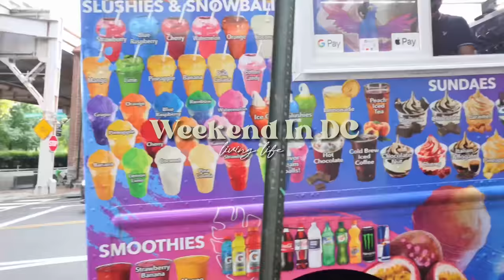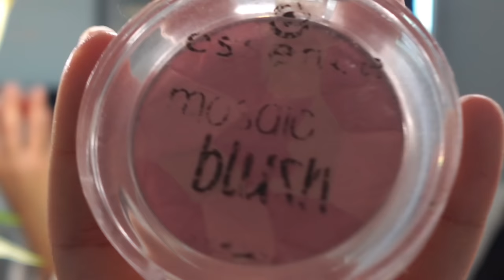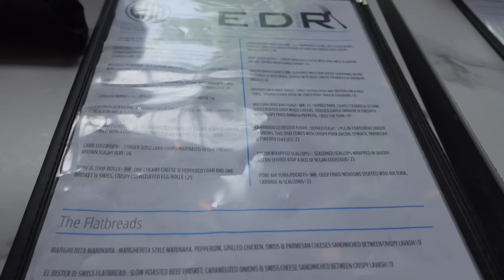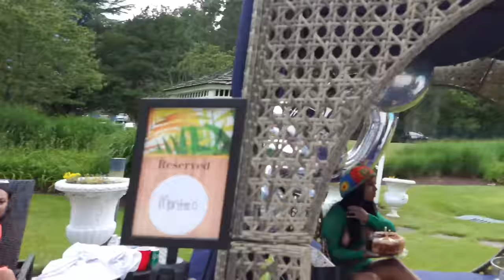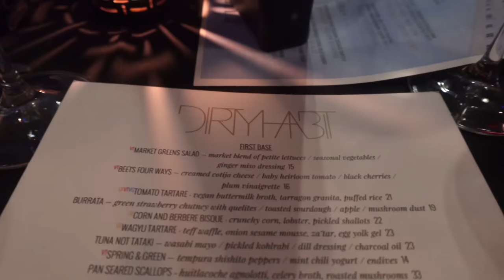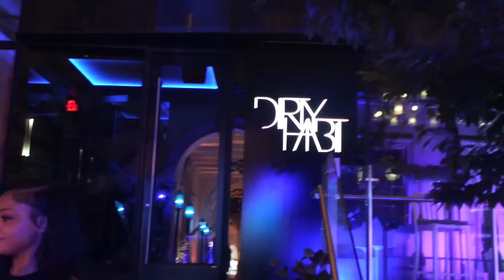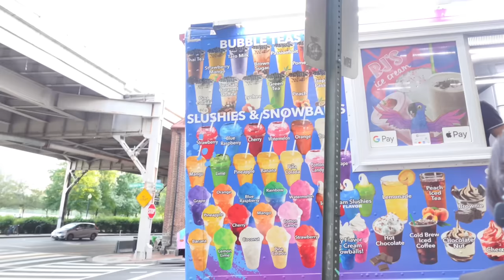Travel Vlog : Weekend In DC With Friends !! Kayaking, Dinner, Pool Day, Brunch Date & more..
Watch in 1080p/2160p for BEST quality . Click ••• on top right corner

Amazon Storefront

FAQ :
How old are you ~ 20
Ethnicity ~ Dominican
Where you stay ~ Baltimore
What you film on ~ Sony zv-1f
What you edit on ~ CapCut